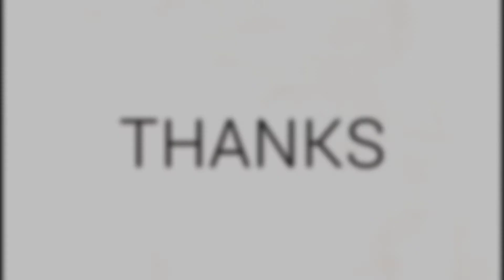Disney Wonderful Worlds (Gameplay Review) |mirip sama candy crush bisa buat pilihan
Disney Wonderful Worlds
Mirip sama Candy Crush Saga jadi bisa buat pilihan mau main yang mana.

Size Total: 441 MB (saat video kami tayangkan)

Note: game ini Bisa kita mainkan secara Offline.

(Spek HP pengaruh pada kinerja dalam game)

Dan klik tombol loncengnya agar kalian tidak ketinggalan Game baru dari Team APG.